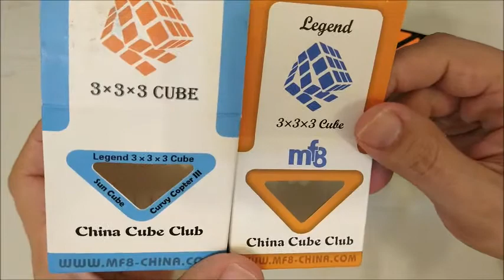TP164 - Grilles II - Review, tutorial e solve comentada